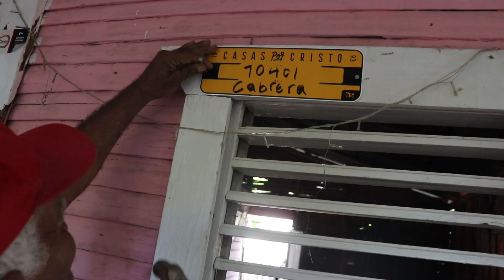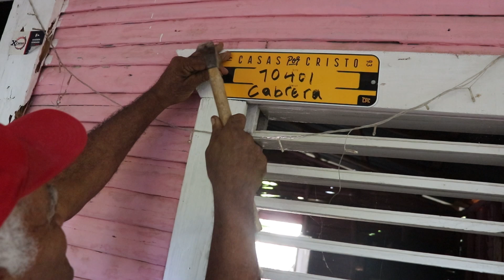First Look | The Cabrera Family | 70401